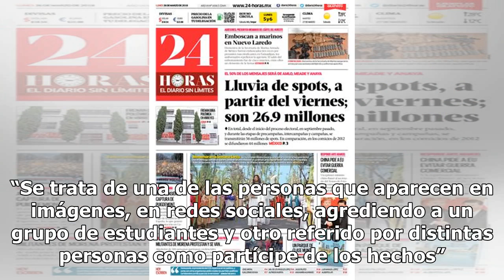PF captura y entrega a 2 presuntos agresores - El Diario de Yucatán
CIUDAD DE MÉXICO (El Universal).- Tras puntualizar que el gobierno federal trabaja en coordinación con las autoridades de la Ciudad de México, el secretario de Gobernación, Alfonso Navarrete Prida, dio a conocer la detención de dos personas identificadas como presuntos agresores de estudiantes en la...